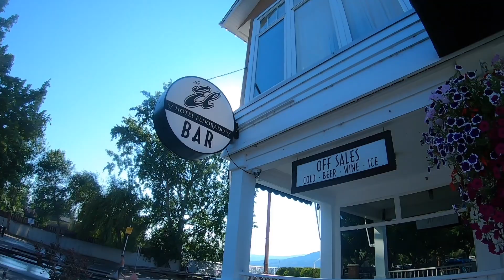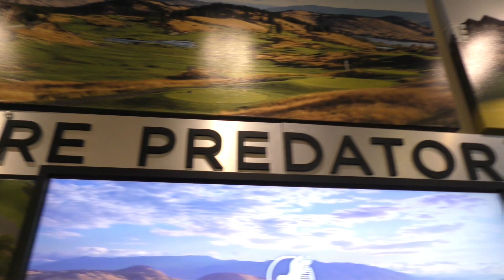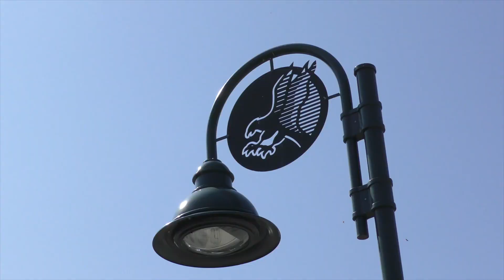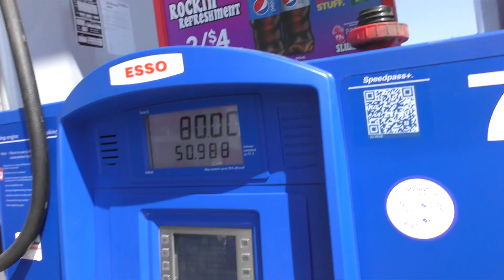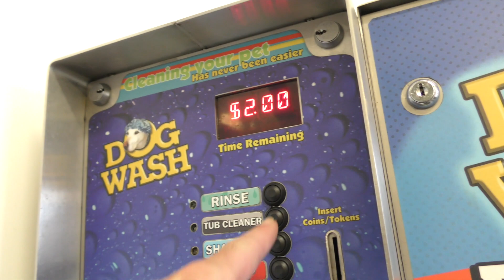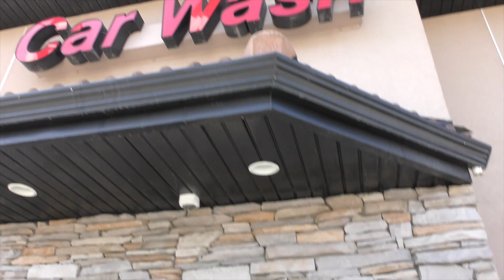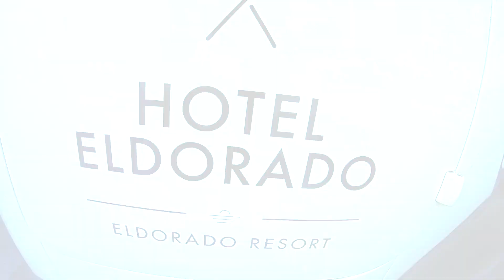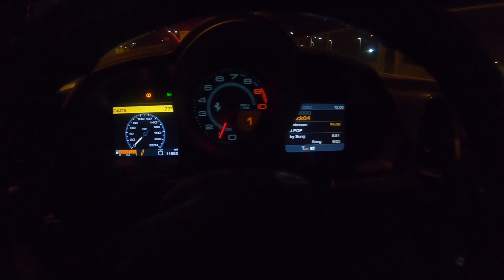カナダの主食はメープルシロップ⁈ Is Maple Syrup Really Better in Canada? DDE Canada Road Trip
スティーブ的視点グッズはアマゾンジャパンにて好評発売中！
チャリティースーパーカーラリーも終わって地元の高級ゴルフリゾートのホテル「Predator Ridge」でゆっくりしてアメリカに戻ります。自然がとても綺麗なゴルフ場、部屋、ホテルの朝食を紹介して、カナダのガソリンスタンドへ。カナダもガソリンの入れ方はほぼアメリカと同じですが、ガソリン価格はカナダの方が少し安いかな？そして日本にもアメリカにも無いとても面白いものがありました！それはセルフで犬を洗う場所です！これにはとても驚きましたね！さぁ明日はアメリカのシアトルに戻って長旅を頑張って走ってくれたフェラーリ458を積載車に乗せてロサンゼルスまで見送ります！

Dave @dave_dde
Alex @alex.choi

Amazonストアでスティーブ的グッズ販売中！

編集：Media Focus, Inc.

メチャかっこいい男の秘密基地に行ってみた！ドリームガレージは世界共通語！これぞマンケーブ！ 堀越スタイル Japan's Most INCREDIBLE Man Cave!

アメリカでトヨタセンチュリーを走らせてみた！運転も楽しいけど後部座席が最高！驚く車内オプションまで徹底分析！Driving the Emperor's Toyota Century in USA

アメリカのデニーズで朝食してみた！メニューもサイズもバリバリアメリカン！ 日本とは全然違う！American Breakfast at Dennys!

フォードラプターのヘッドライト取り付けに大失敗！反省！プロに任せるべき所は任せるべき！失敗から学んだ事。。My Ford Raptor Gen 1 DIY Project Gone Wrong!

DIYでフォードラプターのマフラー交換！ 息子と大爆笑しながら取り付け完了！めちゃいい音‼︎ ヤバい！ 最高！New LOUD Exhaust for My Ford Raptor DIY

日本時刻で毎週火曜日＆木曜日＆土曜日の朝７時に絶賛配信中！

スティーブ的視点 Steve's POV 関連ウェブサイト：
Please visit my sites: